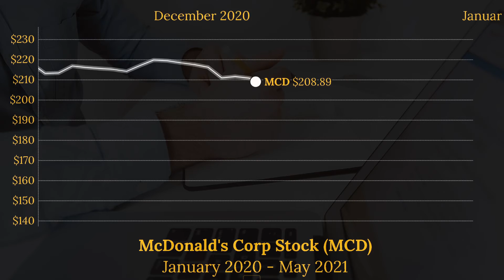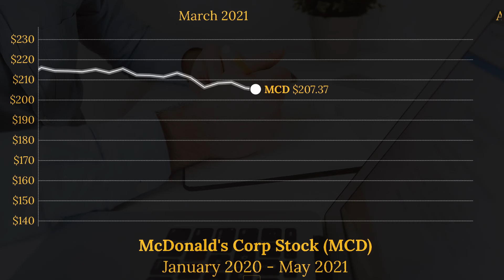McDonald's Corp (MCD) Stock Price Animated Graph 2020-2021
This video animates the progression of the MCD stock (McDonald's Corp) since January 2020 until the beginning of May 2021. Currency is in USD.